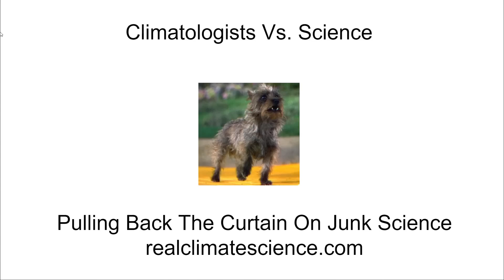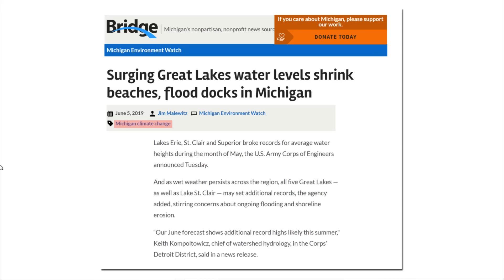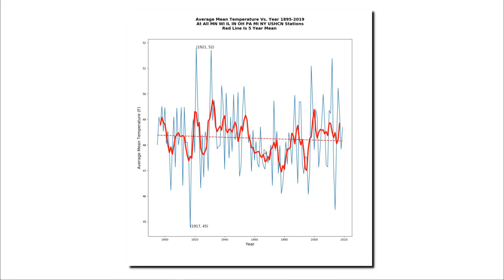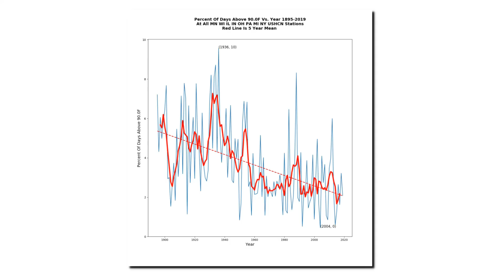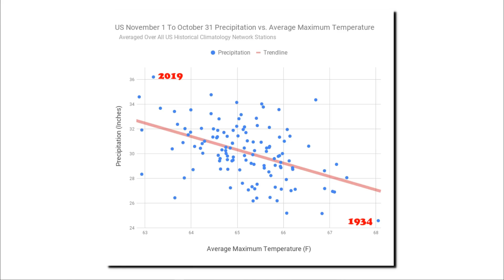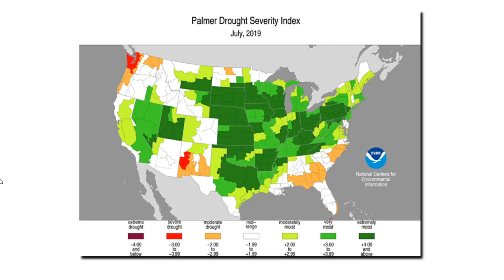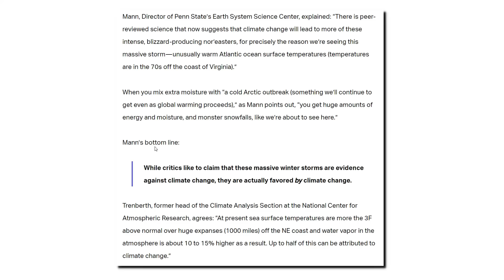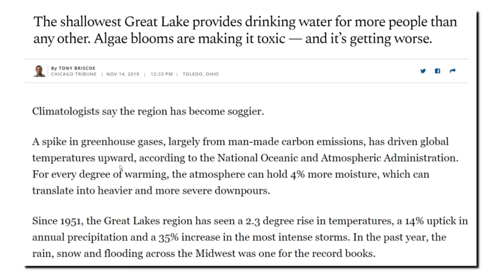Climatologists Vs Science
In this video I detail one of the fundamental misunderstandings mainstream climatologists have about the relationship between temperature and precipitation.